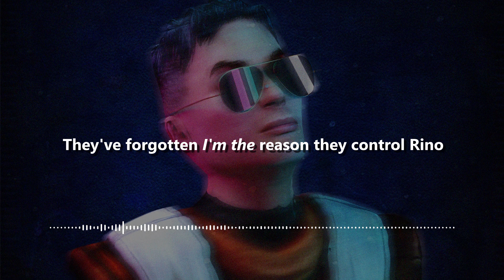BREAKING! | ROSH PENIN CAUGHT IN SPICE SCANDAL (LEAKED AUDIO)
Popstar Rosh Penin of the group Academy, caught in a serious spice dealing and distributing scandal. We have exclusive leaked audio exposing the popstar who chooses to remain silent.

We'll keep up with the story.